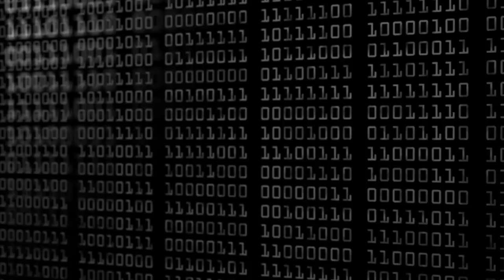HOW should a SERVER BE NAMED? Server naming conventions and structure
💻 COMPUTERS:
➤ iPad | Apple iPad Pro

🎧 AUDIO:
➤ Microphone | Shure SM7B
➤ Speakers | Bose Companion 20
➤ Headphones | Bose QuietComfort 35
➤ Earphones | Apple AirPods Pro

💡 SMART HOME:
➤ Alexa Assistant | Amazon Echo Dot
➤ LED Light Strip | ALED Light Strip
➤ WiFi Globes | LIFX LED Light E27
➤ WiFi Power Plug | Jinvoo Smart Plug
➤ Video Doorbell | RING Video Doorbell